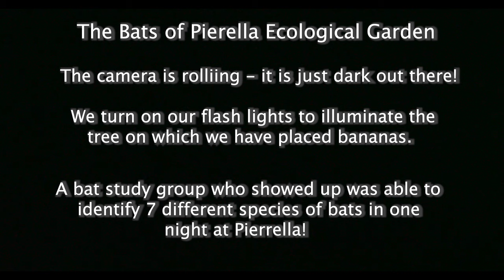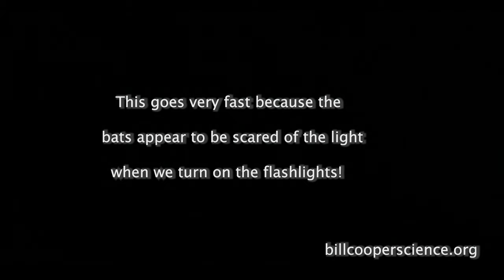The Bats of Pierella Ecological Garden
This was filmed at night and the opening clip shows how dark it is. The camera was filming continuously and we would turn on our flash lights periodically to get video of the bats eating bananas. Several clips, have been slowed to 10 % of normal speed, effectively slow motion, so you can see the bats flying to a banana and then landing on it and eating. In every case, the bat does not stay around very long.

The reason for the black then light series in the video is that it appeared that the bats were skittish or afraid of the light. Note the number of bats flying around immediately after we turned the flashlights on.

While we were there, a group of folks from a Bat Research program visited Pierella Ecological Garden and identified 7 species of bats in one night. They estimated that there could be as many as 15 or 20 difference species of bats at Pierella. In the future, William Camacho and Kristal Barrantes will apply to the Government to become a Bat Research Site with all the necessary permits to capture bats in mist nets and then release them back to their habitat.